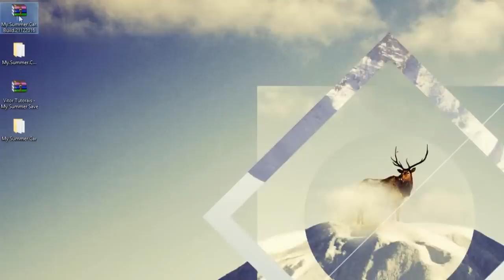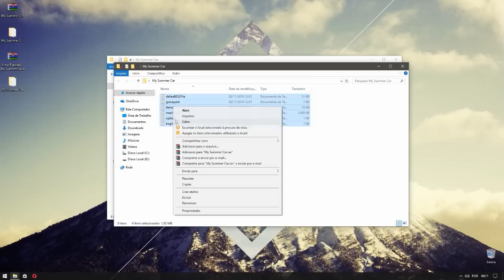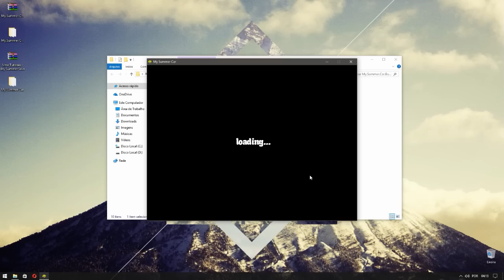COMO BAIXAR E MY SUMMER CAR BUILD 21/12/16 (ATUALIZADO) + SAVE GAME (2017)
๑۩۞۩๑
⇩⇩⇩ LEIA A DESCRIÇÃO ⇩⇩⇩
๑۩۞۩๑

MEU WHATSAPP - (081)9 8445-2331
SKYPE - vitor tutoriais HD